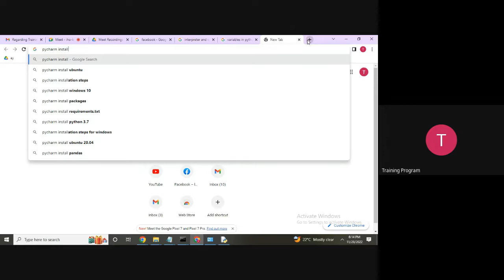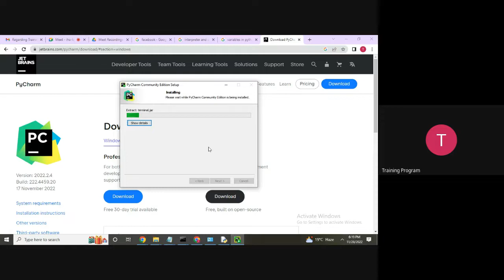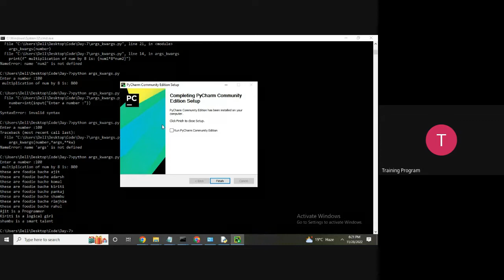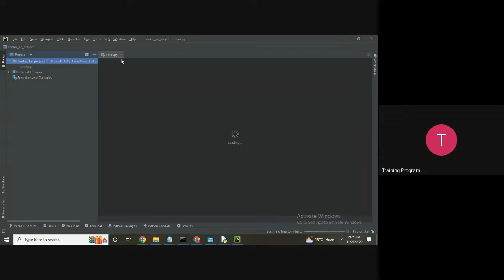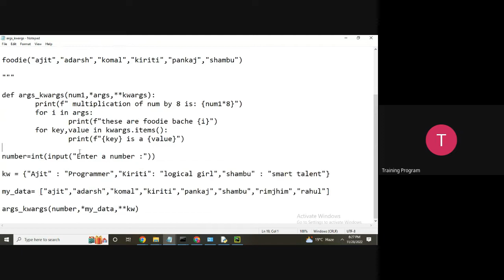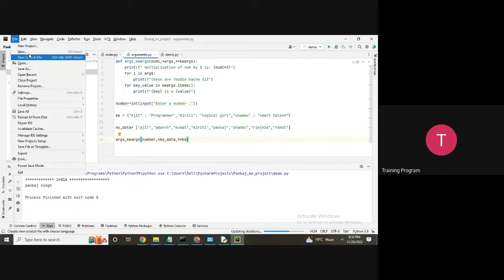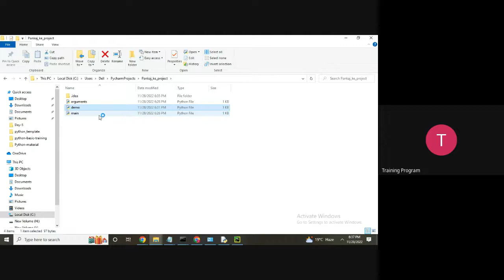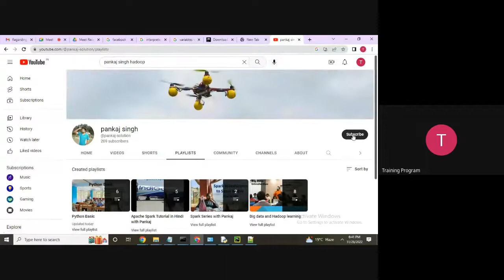8 Python in Hindi for Beginners| Installation of Pycharm | Introduction of Pycharm | How to use.